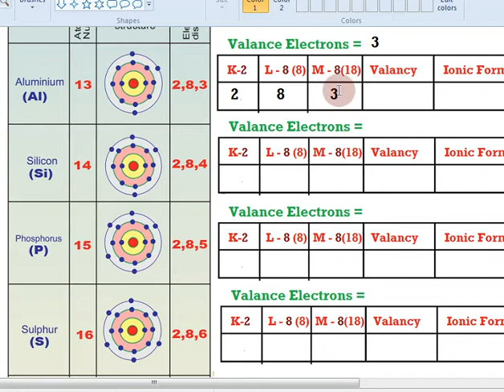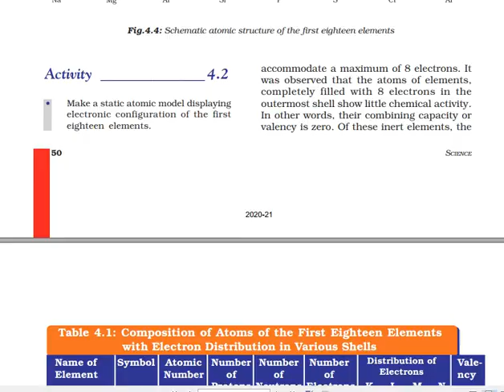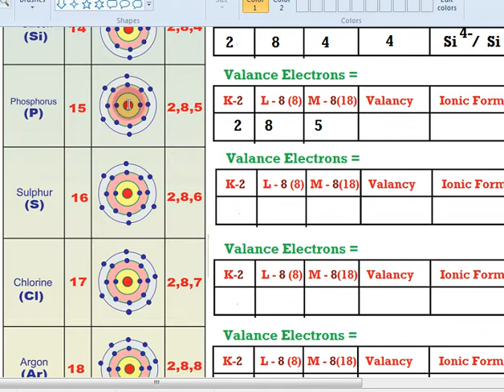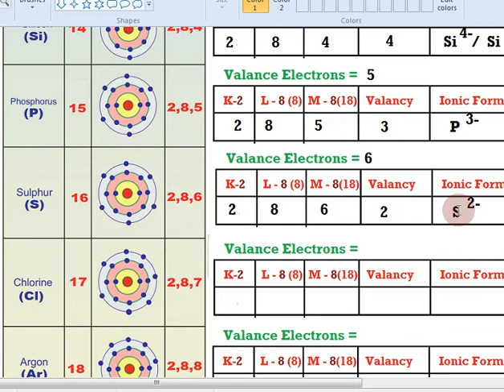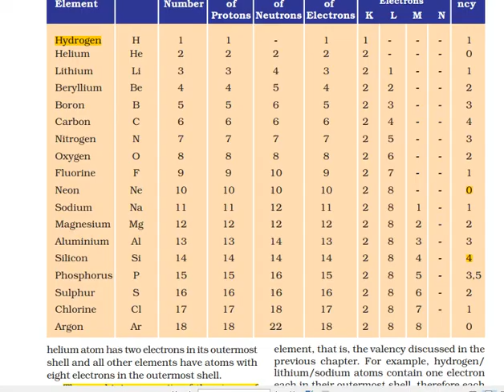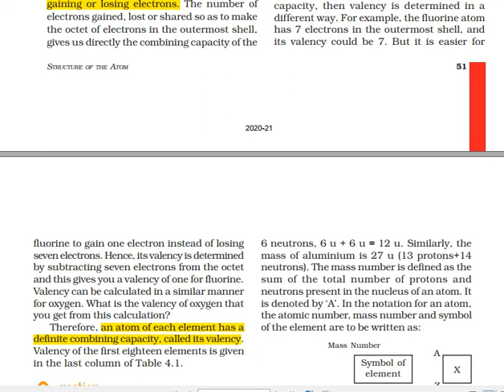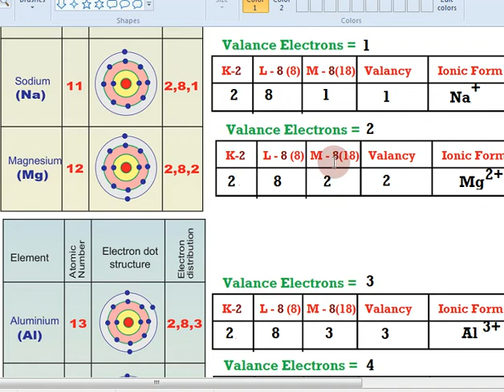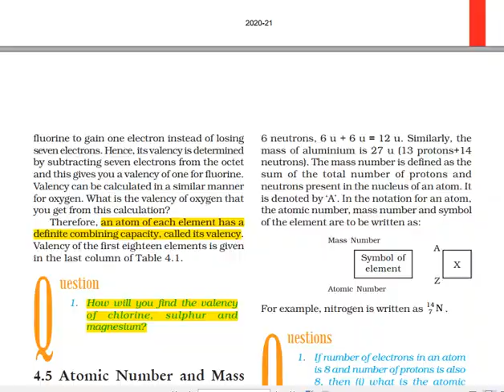Structure of the Atom in Tamil | Part 9 | Class 9 Science Chapter 4 Chemistry in Tamil | CBSE, NCERT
Topics:
4.1 Charged Particles in Matter
4.2 The Structure of an Atom
4.2.1 THOMSON’S MODEL OF AN ATOM
4.2.2 RUTHERFORD’S MODEL OF AN ATOM
4.2.3 BOHR’S MODEL OF ATOM
4.2.4 NEUTRONS
4.3 How are Electrons Distributed in Different Orbits (Shells)?
4.4 Valency
4.5 Atomic Number and Mass Number
4.5.1 ATOMIC NUMBER
4.5.2 MASS NUMBER
4.6 Isotopes
4.6.1 ISOBARS